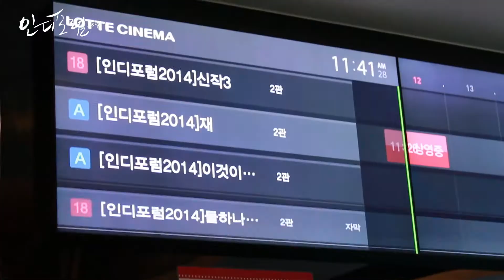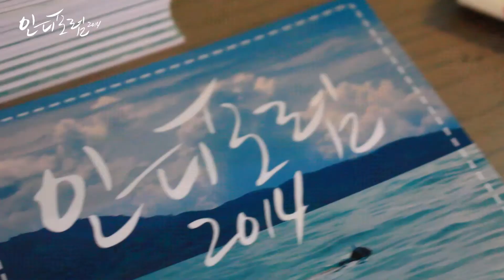[인디포럼2014] 6.4 daliy